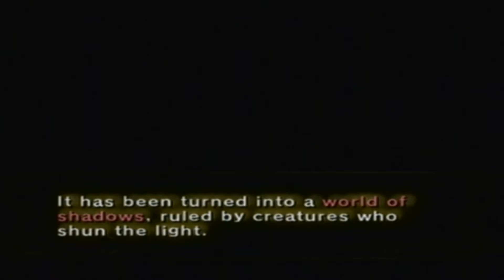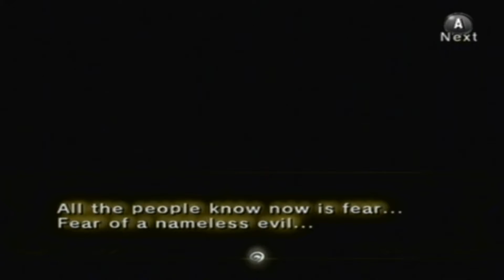Let's Play TLOZ: Twilight Princess (Wii) -Minimalist (3)- Twilight Parkour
"Midna jumping" is an artform only Wolf Link can master!
So we're stuck in the twilight.  We make our way through this shadowy Hyrule Castle, and enemies that glitched out during my first run of the game actually decide to appear.  Not gonna lie, I kinda miss that.

The Legend of Zelda is property of Nintendo.